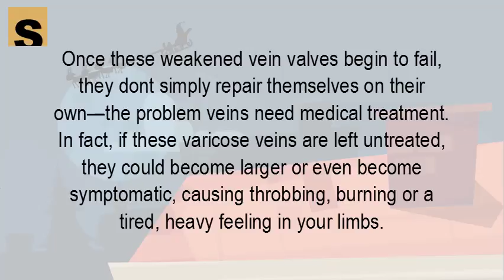Can varicose veins go away on their own